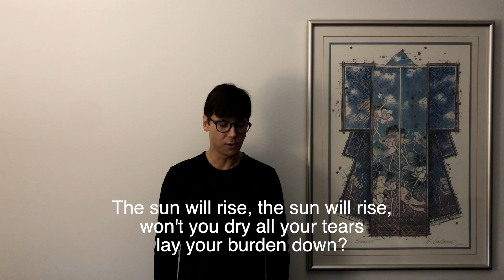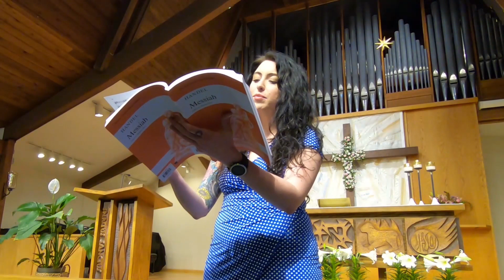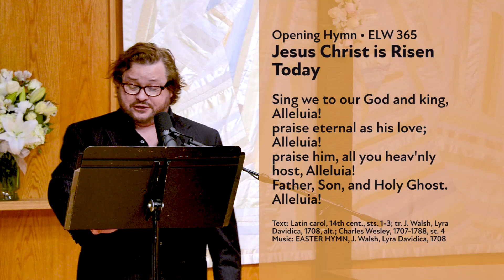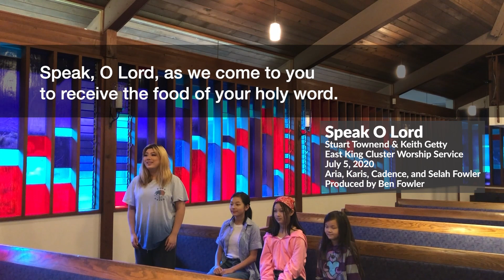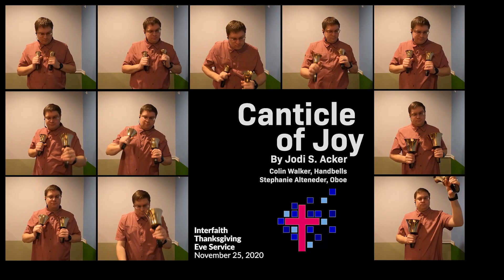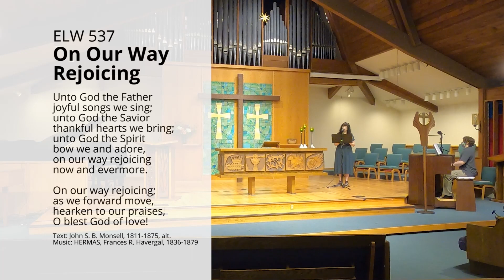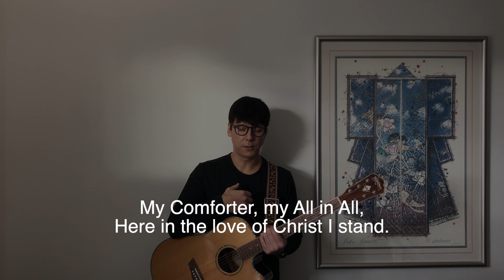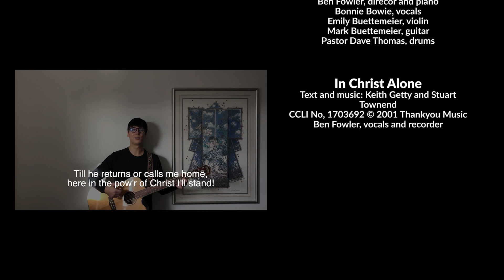7/11/2021 Worship: Best Of Worship Music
Since March, 2020, we have worshiped together differently as we have stayed apart to stay safe during the coronavirus pandemic.

We are very excited to share with you a very special service celebrating the “Best Of” the music that has blessed us during this time of worshiping together differently. With creativity and flexibility and music-ability, musicians who are members of our congregation as well as several special guests have helped us worship God through song during this season of separation. Music has made every Sunday special, but especially contributed to special occasions like Holy Week and Christmas Eve, as well as when we’ve collaborated with others in recorded worship.

In this service we’re revisiting some of this music in a service of celebration, praise, and thanksgiving. We hope you’ll join us and we pray that you’ll be blessed – again – by those who kept us singing songs of praise to God in this time.